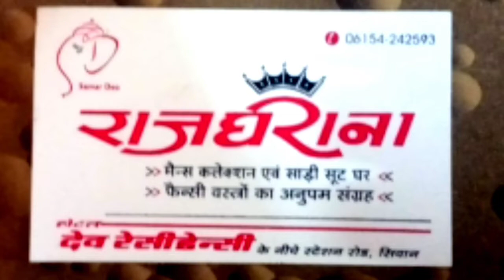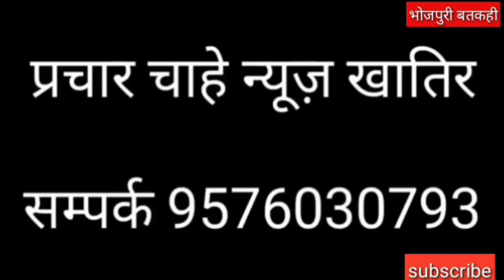siwan big breaking निषेधाज्ञा लागू ।बडी बतकहीं